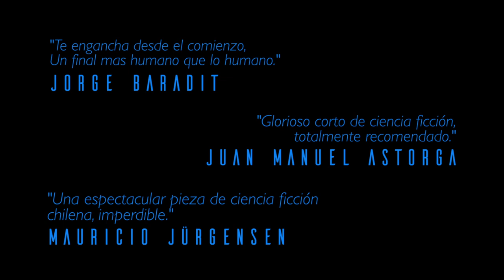trailer definitivo cortometraje A.D.A.M.